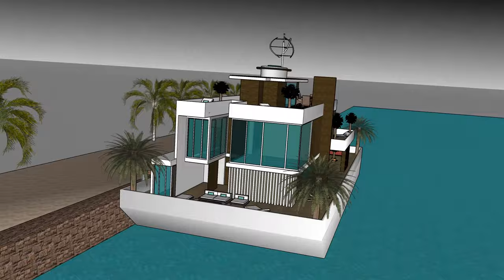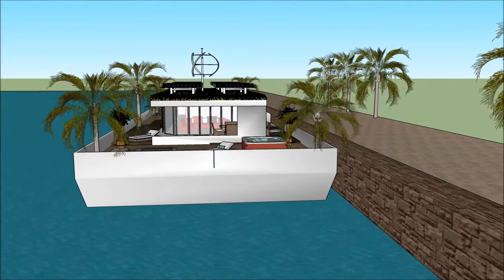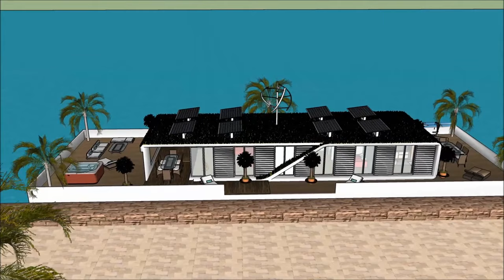Floating mansions in Lagos NIGERIA KENYA by the sea Houseboat floating house Yacht real estate agent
The Floating mansions in Lagos NIGERIA KENYA by the sea Houseboat floating house Yacht real estate agent is made to sustain quality of life:

The Floating mansions in Lagos NIGERIA KENYA by the sea Houseboat floating house Yacht real estate agent includes an Extravagant Barge Design ready for the extravagant user to rent the barge Houseboat

The Floating mansions in Lagos NIGERIA KENYA by the sea Houseboat floating house Yacht real estate agent with high end living on the American w has three level plans with basement underneath it, which consist all the facilities needed for the renter. The Houseboat Barge has a unique modern